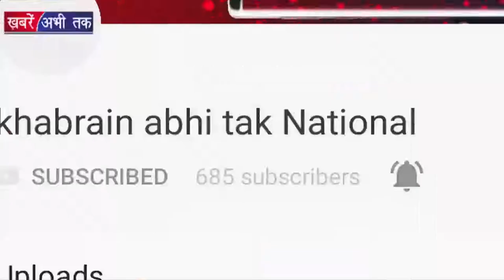होली पर कैसे बचें तंत्र मंत्र से | Khabrain Abhi Tak Live